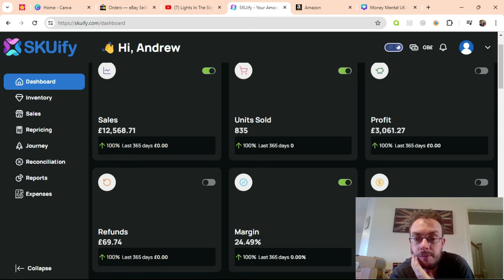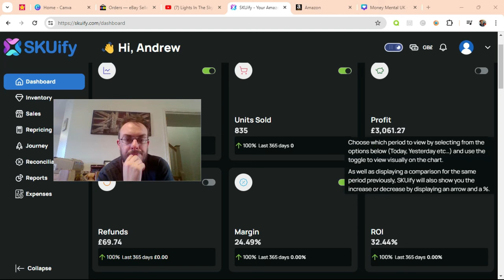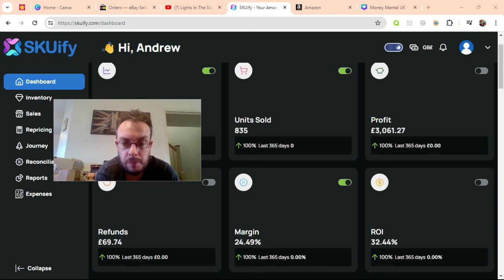Amazon FBA profits revealed! Is it worth doing?